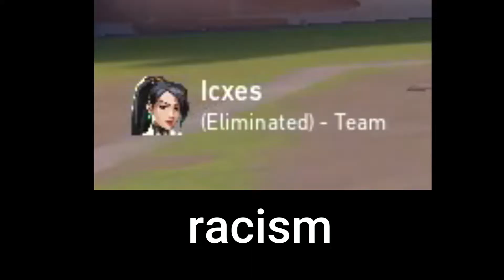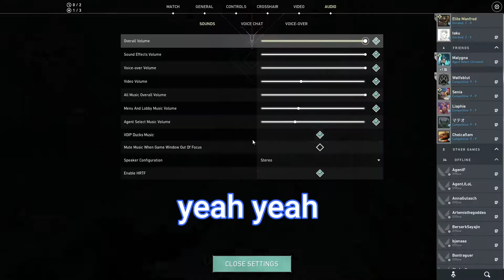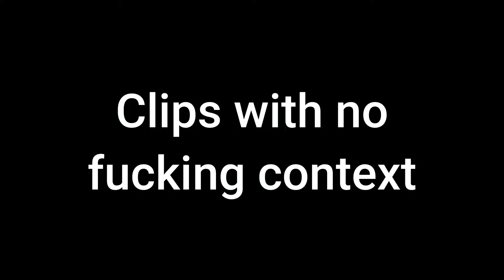racism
racism in valorant